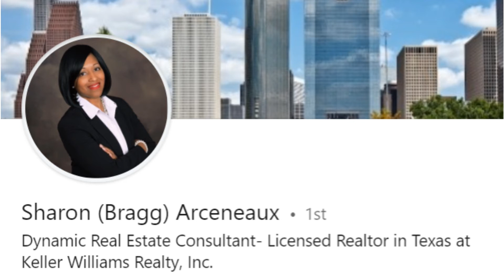Our Texas Realtor in Sienna Plantation - New Home Know It All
Sharon Arceneaux Native Houstonian lived in Katy for over 10 years. Background is outside sales with a consultative customer centric emphasis and I became an agent because I love working with people and helping them achieve their goals.

Stuff I used to make this video.  Made it easy for you to find it..
also really cool,  if you buy something from the links I may receive a little compensation from it.

“NEW HOME KNOW IT ALL” explains it all. We know New Build Homes. Have a question or comment? We look forward to engaging with consumers and pros alike.

These are my Videos of the New Homes in the Greater Houston Area.

If you liked this Video your really going to like this one.